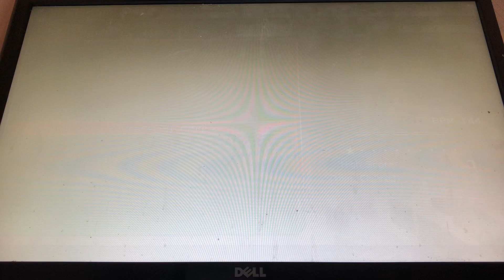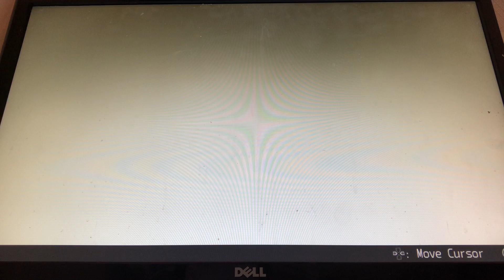Hatsune Miku: Project DIVA F 2nd - Cantarella ~Grace Edition~ (Easy)